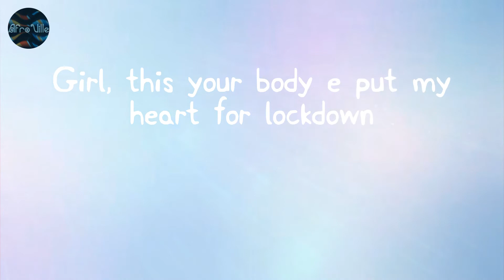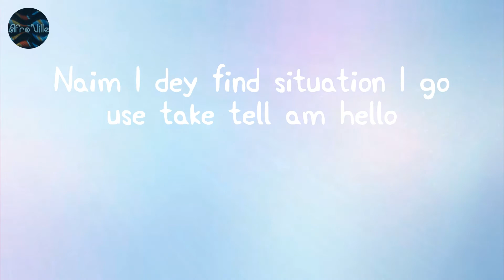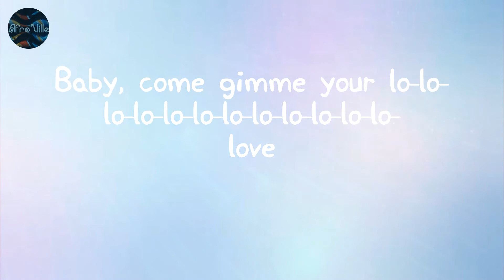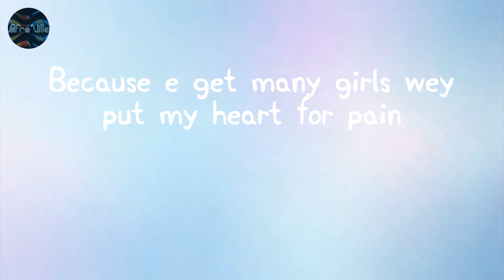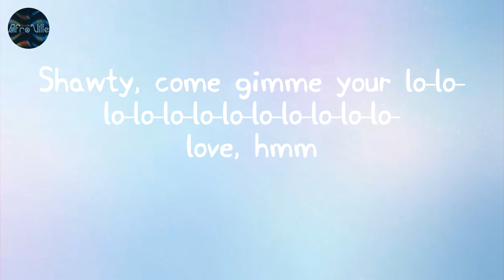Calm Down - Rema (Lyrics)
Rema - Calm Down (Lyric Video)

Lyrics:
(Vibez)
Another banger